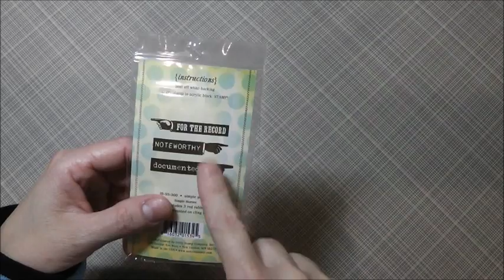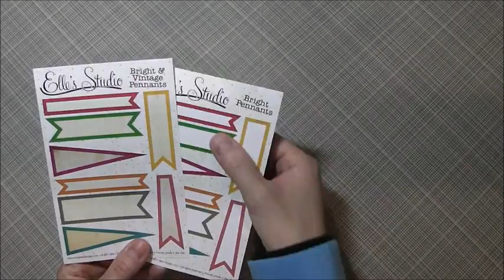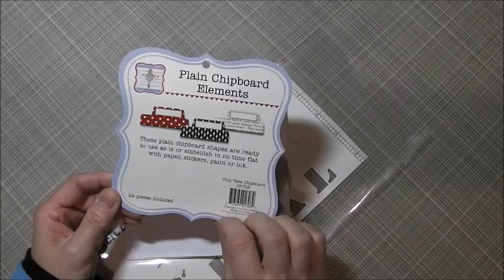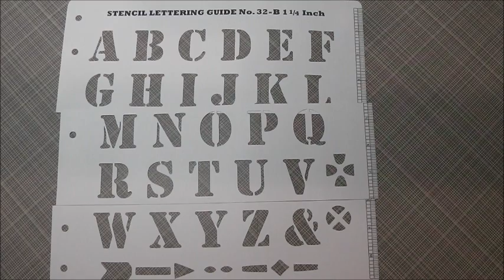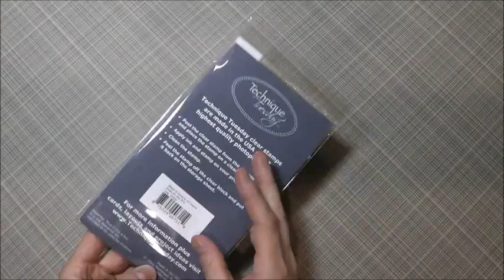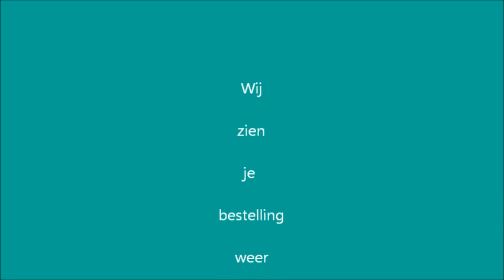ScrapbookAmerika.com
Wat er allemaal weer nieuw binnen is . . .